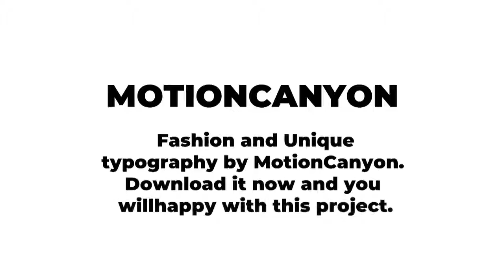Fashion Typography Premiere Pro Templates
Fashion typography is a professionally designed Premiere Pro template that contains 8 animated full-size titles. They can be used for your portfolio, product promo, photos, videos, your blog, life stories, sports, travel, fashion, apparel, food, nature, leisure, and much more! Display your photos and videos, delight your followers, friends, and family with professional content. No plugins required